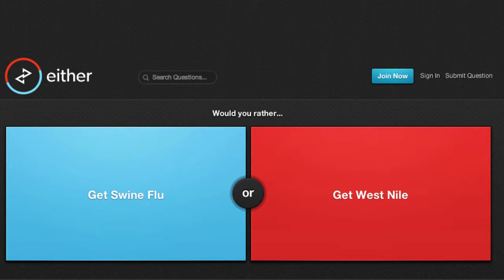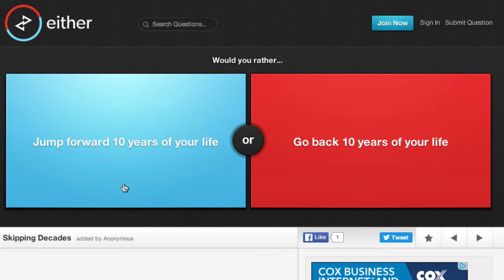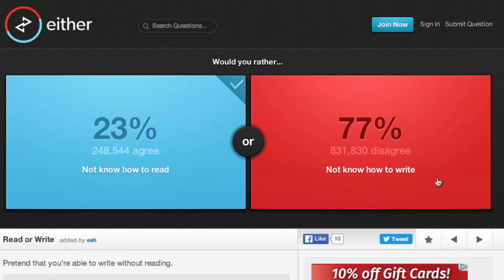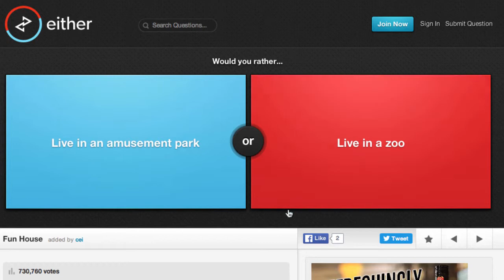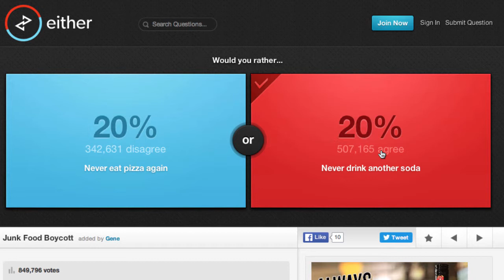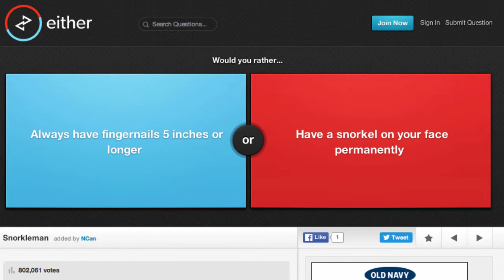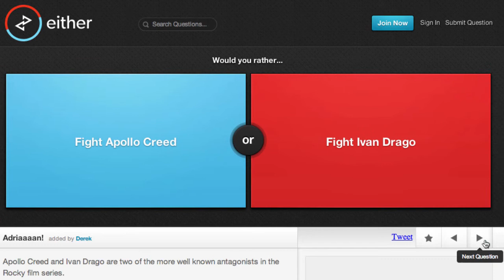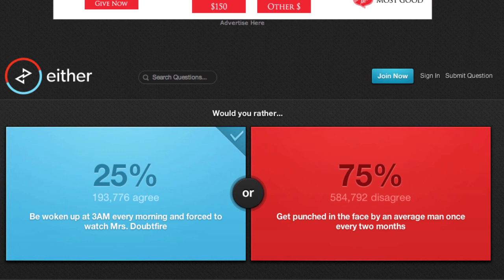WOULD YOU RATHER! #1